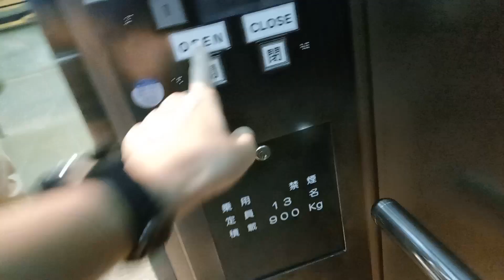(One Ride Only) Mitsubishi / Fujitec Elevator at Osaka Castle (大阪城のエレベーター)